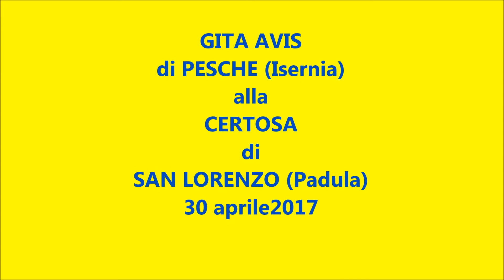Gita AVIS di Pesche (Isernia)-Certosa di San Lorenzo-Padula(Salerno)-aprile 2017.